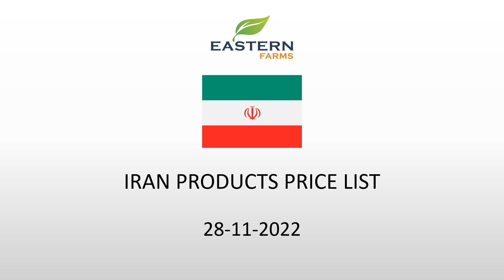IRAN | AL AWEER MARKET DUBAI WHOLESALE PRICE 28-11-2022 | FRUITS & VEGETABLES